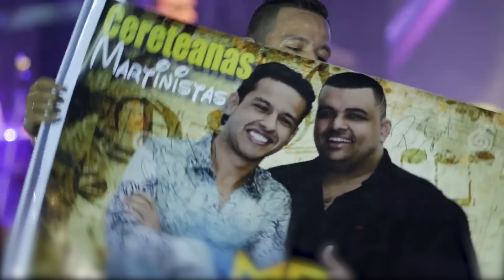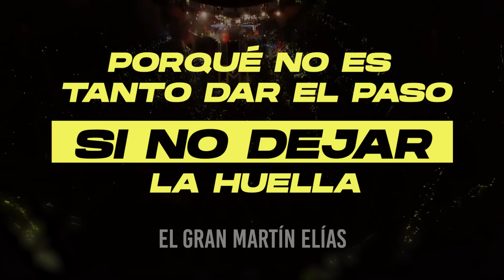La Voz Del Pueblo, El Gran Martín Elías & Rolando Ochoa - Versión de Estudio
Un regalo para todos los Martinistas recordando a ese gran cantante, amigo y hermano.